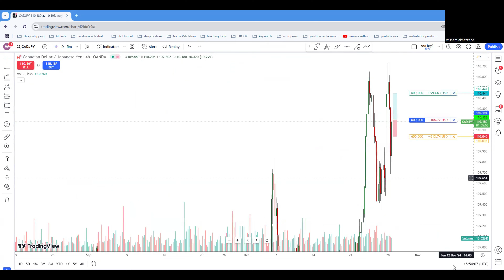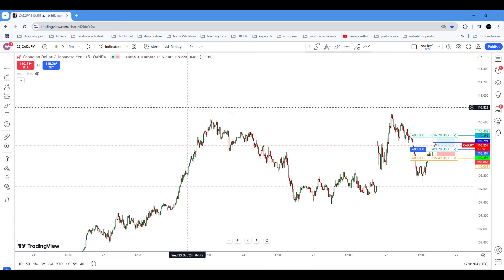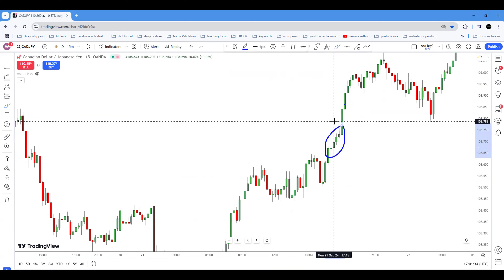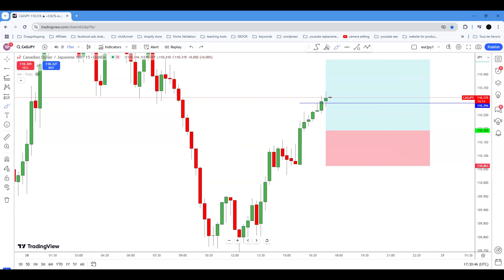اقوى استراتيجية سكالبنغ للمبتدئين في الفوركس على الإطلاق على فريم الدقيقة نسبة نجاحها عالية جدا